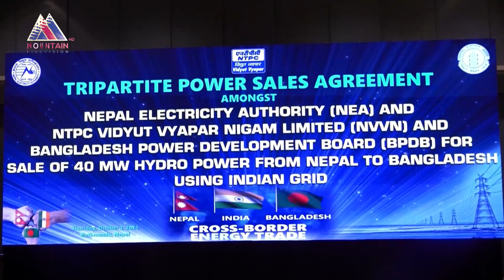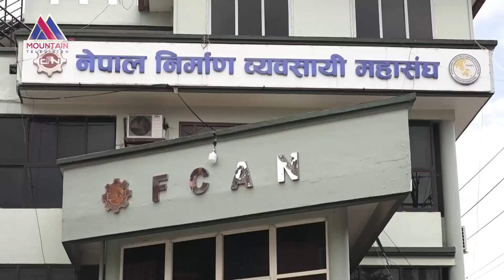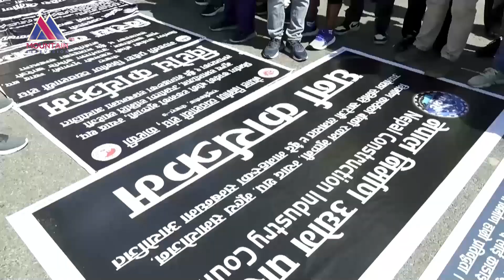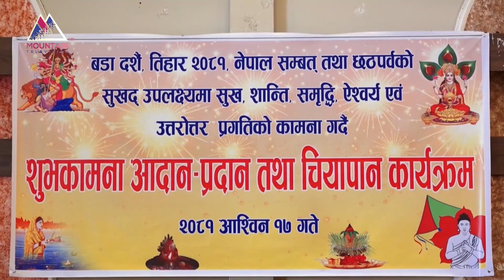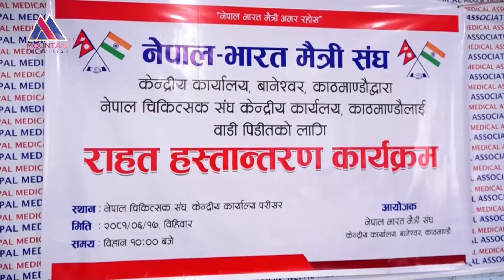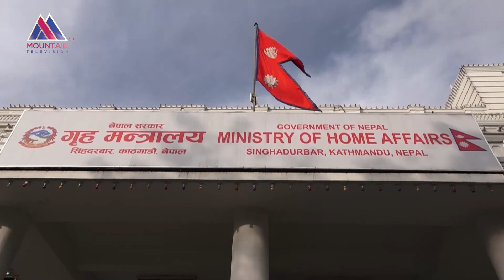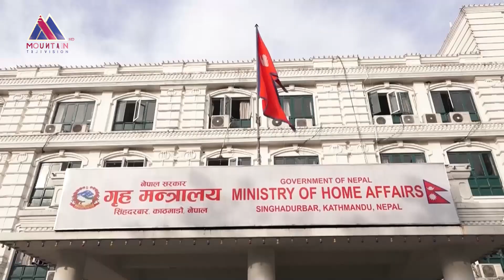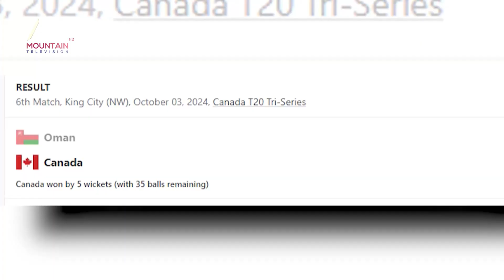माउन्टेन प्राइम समाचार || Mountain Prime News || Nepal News Today